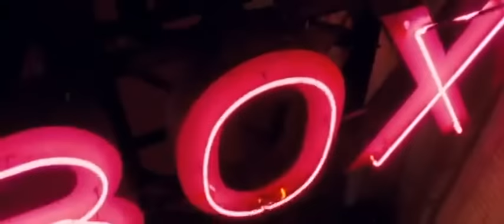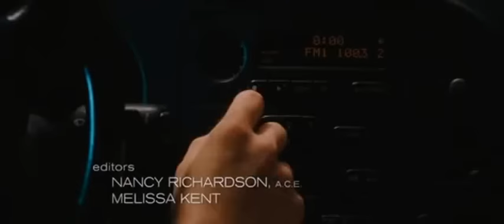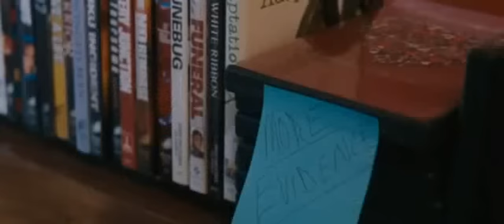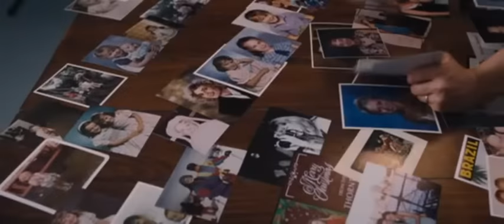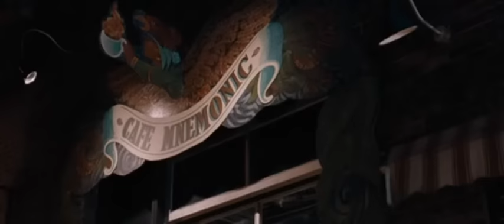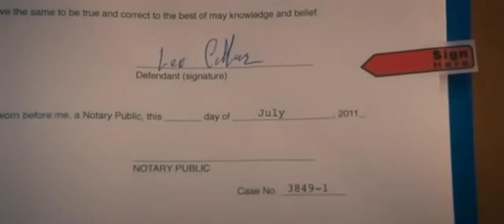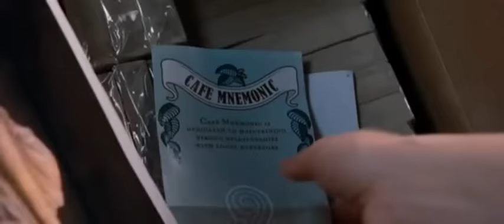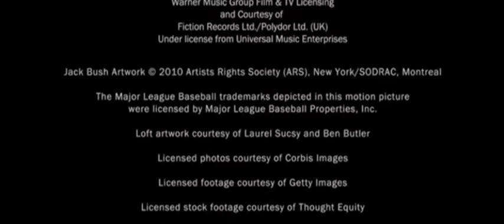The Vow (Full Movie)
Starring Rachel McAdams and Channing Tatum

Comment on Movies you want me to upload :D